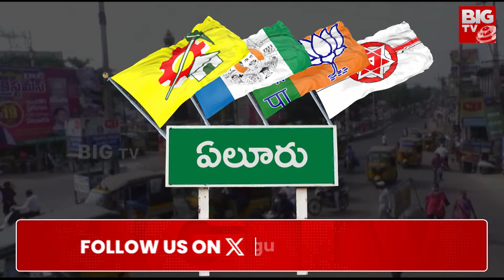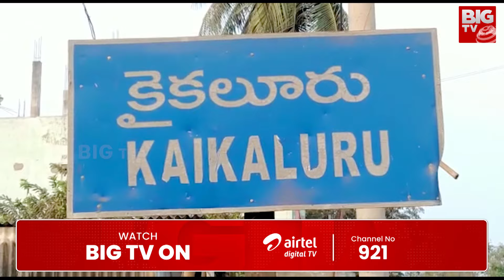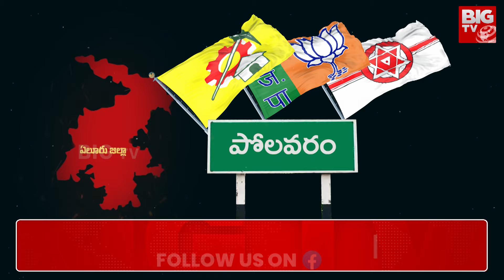BJP eye on Eluru Parliament Seat : ఏలూరు పార్లమెంట్ పై బీజేపీ కన్ను | BIG TV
BJP eye on Eluru Parliament Seat. Eluru is a parliamentary constituency with politically conscious voters. In this geographically diverse Parliament , BJP is taking steps with the aim of not only getting stronger in AP, but also for permanent stability.